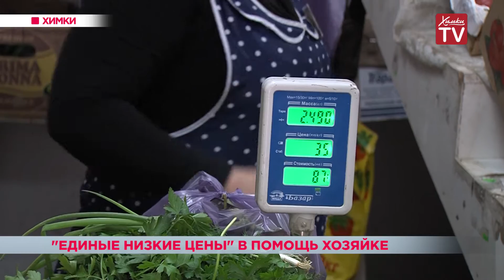В Химках завершилась акция «Единые низкие цены»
У нее четверо сыновей, и занимаясь заготовками на зиму, Оксана понимает, чтобы угодить своим пятерым любимым мужчинам, продуктов ей нужно много и самого лучшего качества. А приемлемая цена еще один плюс к покупке. В этом году в Химках появились магазины, удовлетворяющие все требования Оксаны. По ее словам, акция «Единые низкие цены» в период подготовки к зиме очень выручает. Возможность пополнить свои запасы по самой низкой стоимости у химчан была до 18 сентября включительно. У акции «Единые низкие цены» есть приятная особенность - еженедельное снижение цен на овощи и фрукты. Продукты, участвующие в акции, еще ни разу не подвели Оксану Ницкевич. Поэтому и готовит она с удовольствием. Порадовать свою семью и уложиться в небольшой бюджет — хитрость для хозяйки, которая точно знает, где покупать вкусные и недорогие овощи и фрукты.